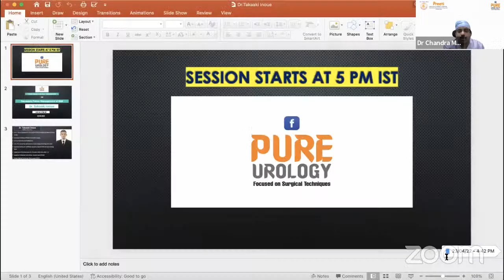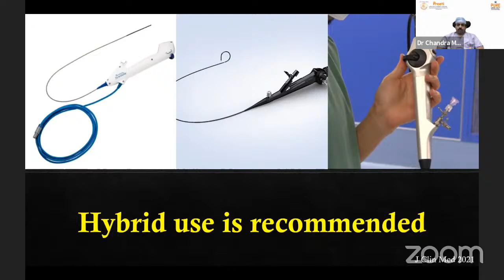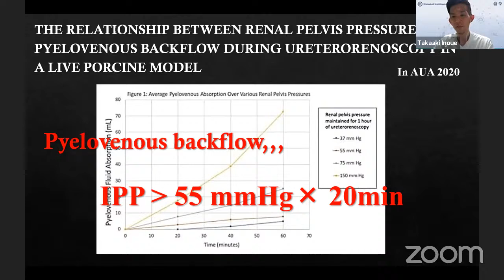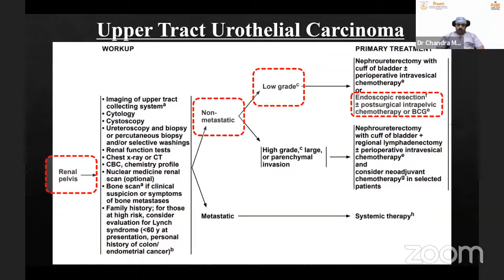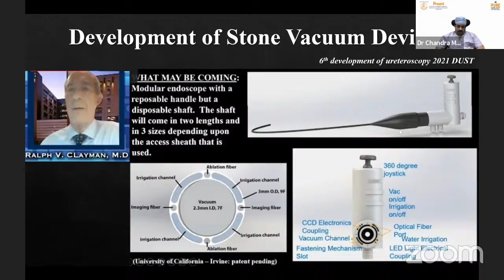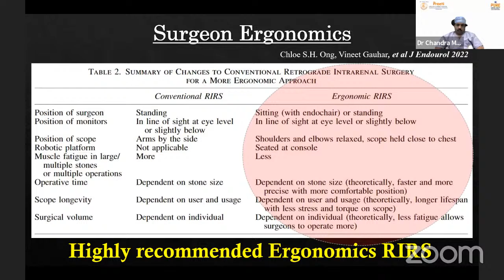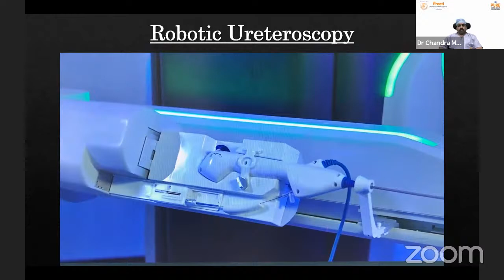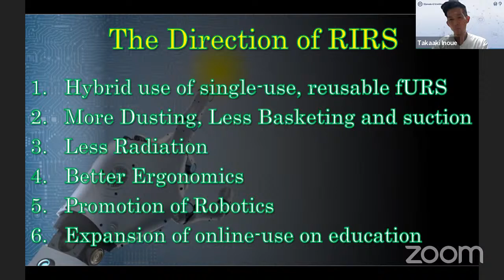Necessary Future Management of RIRS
Speaker: Dr. Takaaki Inoue